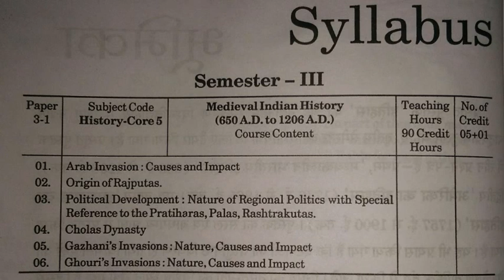||The Arab Invasions On Sind And Its Impact||By EDUCATION WITH SUCCESS.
Arab Invasions On Sind And Its Impact